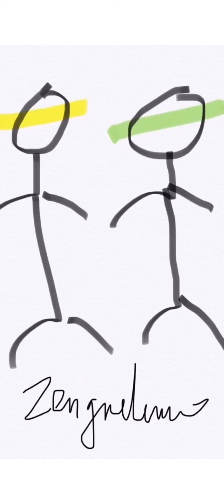Zenguelemo - ROAD TRIP SESSION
Zenguelemo - ROAD TRIP SESSION May 2020

🇲🇿 Moçambique